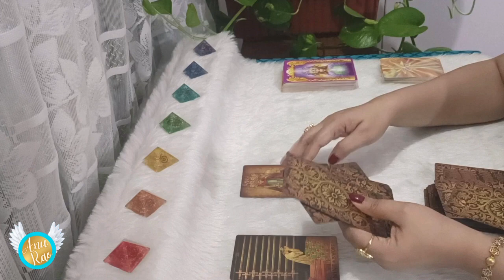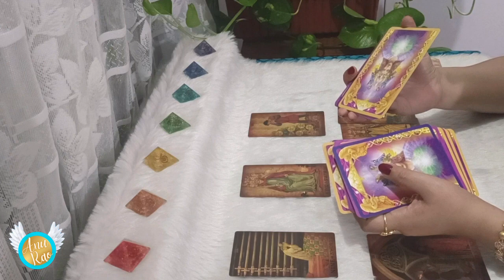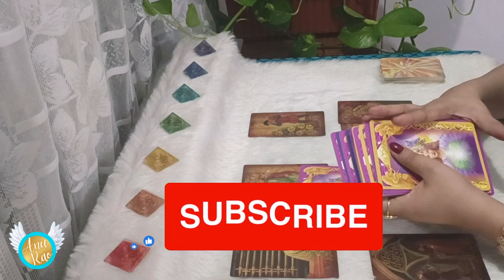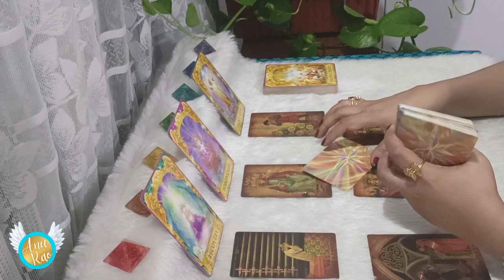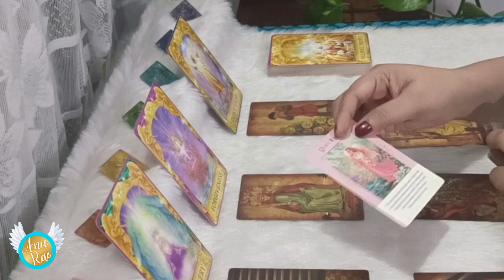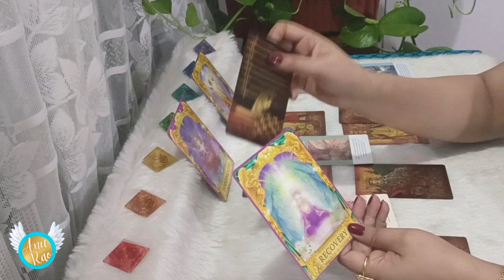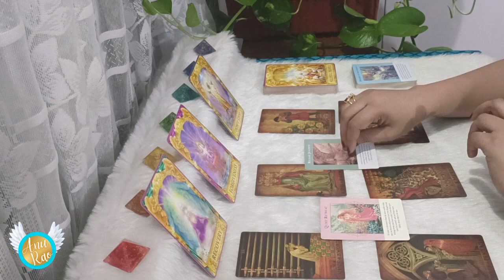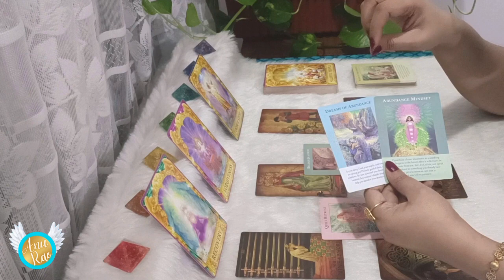SAGITTARIUS!! WOW… IT’S A SHIFT!! 💰💵🤑 MONEY NEXT 6 MONTHS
These energies will continue and will fill will with JOY and HAPPINESS 🤑 stick to the entire video for more insights and make the best use of this Wonderful Awesome Time... 🌞Wishing you Beautiful Day Ahead💝 Stay Blessed🙏

If you have enjoyed and resonated with messages from the Divine, generously subscribe ((🔔)) to be notified for latest uploaded videos, appreciate and welcome all your Likes 👍 leave a comment 💌 to let us know your impression, share🙋‍♀️ and Subscribe

SAGITTARIUS SAGITTARIUS MONEY#SAGITTARIUS horoscope#SAGITTARIUS reading#SAGITTARIUS tarot love#SAGITTARIUS weekly#SAGITTARIUS love tarot#SAGITTARIUS weekly tarot#SAGITTARIUS career tarot#june#june tarot